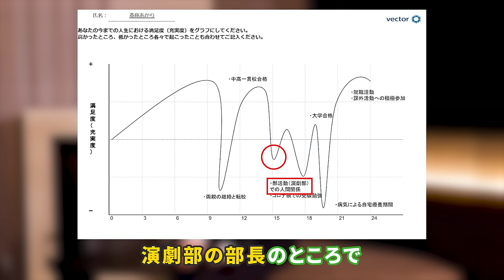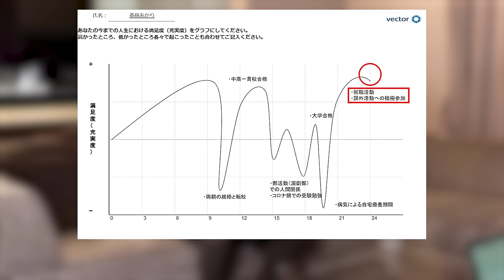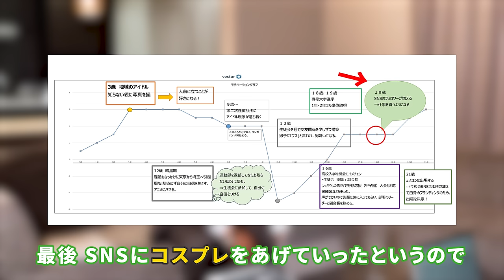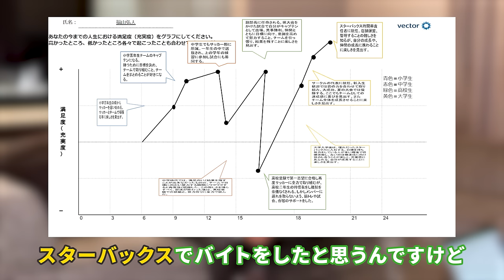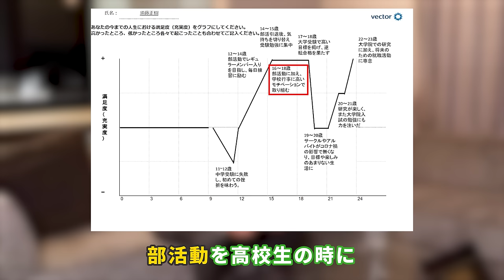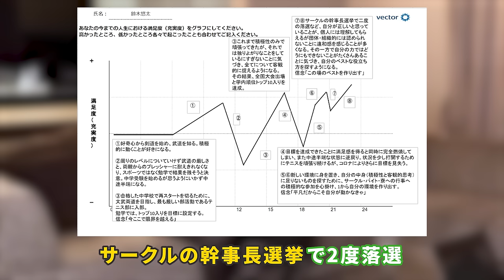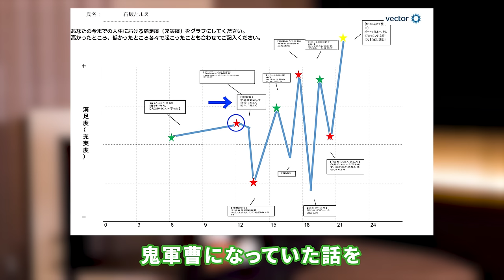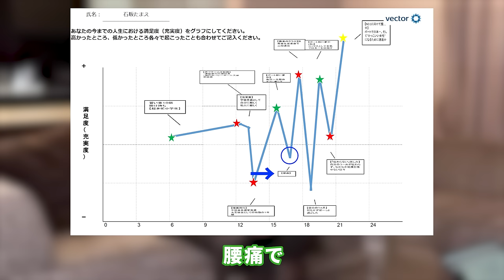#3「死ぬ気で残りたい」運命の通過者、発表。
【本日の動画】
本日の動画は、内定～就活サバイバル～動画となっています。
就活生６人が1泊２日で内定を取る様子を撮影した動画です。
今回は第3話ということで、今日の3次面接で、2日目に残れる人が決定します！
0:00 ダイジェスト
0:17 役員面接説明
1:03 あかりさん意気込み
1:41 選考①あかりさん
5:33 面接を終えて
6:00 ひなのさん意気込み
6:36 選考②ひなのさん
11:14 ひろとくん意気込み
12:15 選考③ひろとくん
17:09 面接を終えて
17:57 まさきくん意気込み
19:00選考④まさきくん
23:24 面接を終えて
23:55 ゆうたくん意気込み
25:03 選考⑤ゆうたくん
28:50 たまえちゃん意気込み
30:00 選考⑥たまえちゃん
33:51 桂さんから講評
35:13 BBQ
37:25 通過者発表を前にして
38:42 通過者発表
39:43 通過者から一言
41:42 桂さんからFB
44:40 脱落者から一言
45:14 発表を受けて①
47:54 発表を受けて②
50:15 発表を受けて③
52:24 次回予告